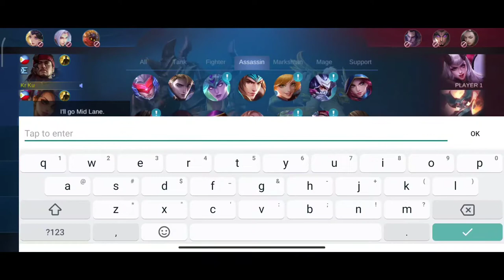EUDORA ROAD TO MYTHICAL GLORY, TUTORIAL HOW TO PLAY LIKE A PRO (MLBB/MAGE/BURST)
Disiplina ang kailangan, hindi ang bilis ng kamay o dami ng skin. Paangat papuntang langit gameplay 101